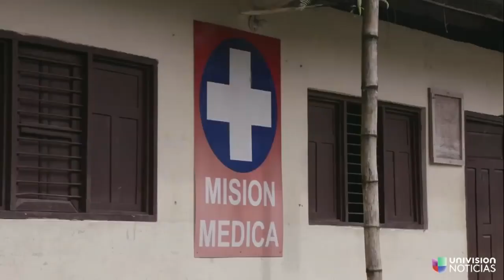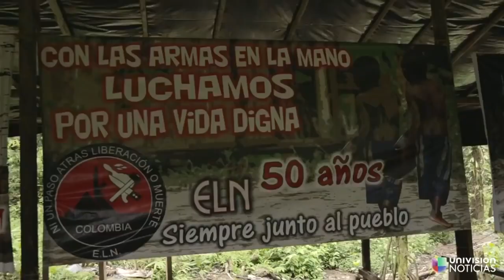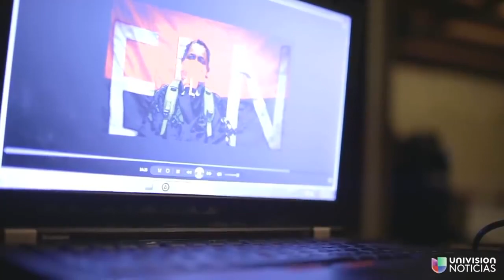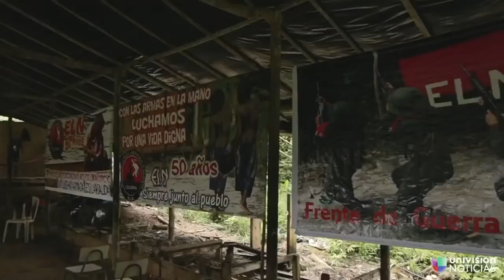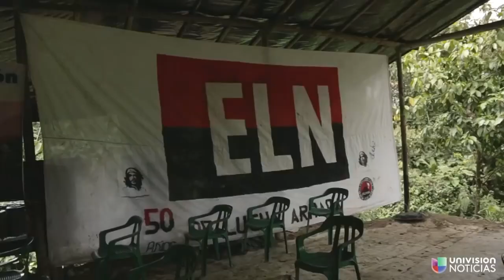Una semana con el Ejercito de Liberación Nacional (ELN)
¿Que juistificó el elevantamiento en armas de colombianos que conformaron el ELN?

¿Cual fue el contexto, social, político y económico de esa época?

¿Cuales son las aspiraciones del ELN?

En este video producido por: Un grupo de periodistas de Fusion que viajó al Pacífico colombiano para conocer el otro lado de la moneda de la guerra civil colombiana.